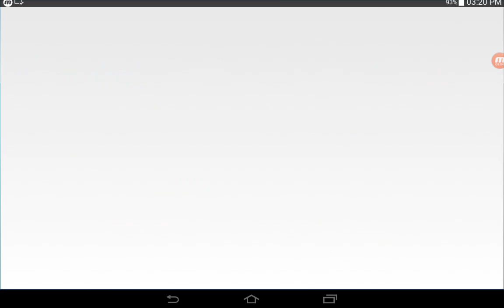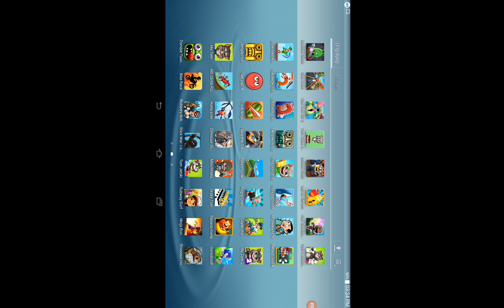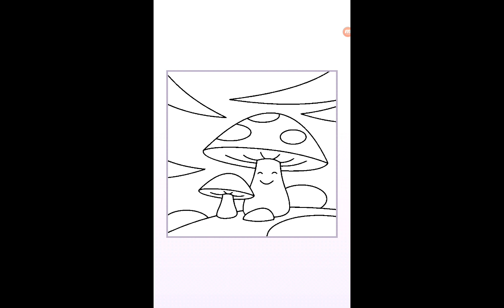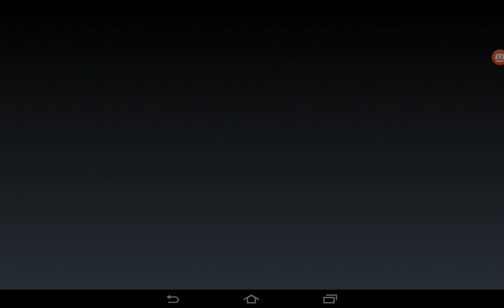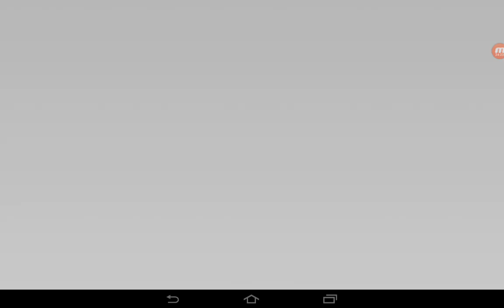Zombie Catch,Bowmasters,Metal Shooter,My Tom 2,Zombie Tsunami,Robbery Bob,Stick War Legacy